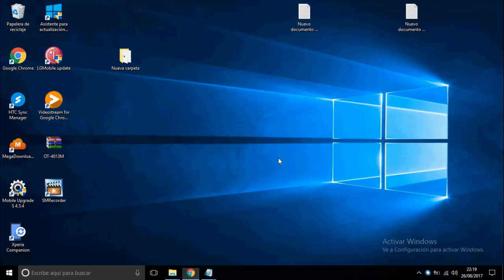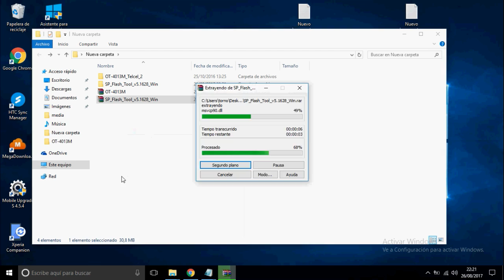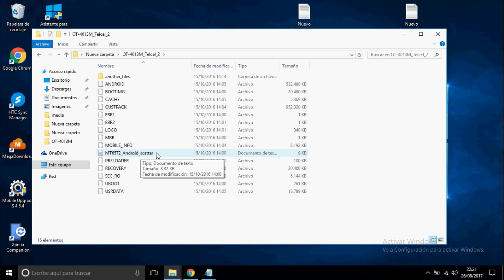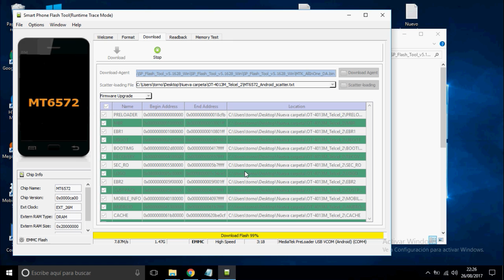Alcatel Pixi 3 4013 Revivir Recuperar Equipo o instalar rom